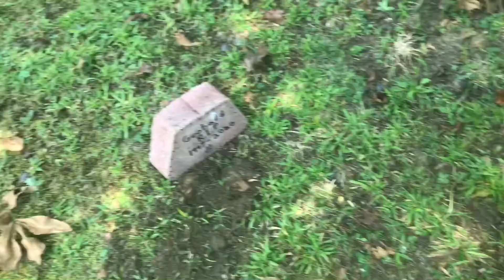2 doctors 1egg